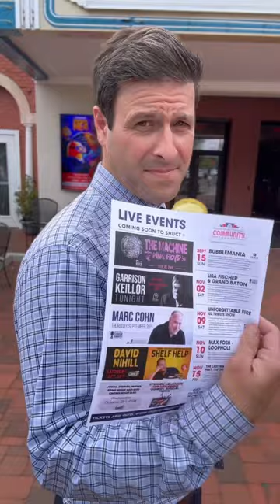Fairfield CT Real Estate & Culture at The Summer Sidewalk Sale!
Live Jazz Downtown fairfieldct for the Sidewalk Sale! Realtor Mark Pires with Coldwell Banker on todays DiscoverCT aome music, the sherman green and a walk around town!